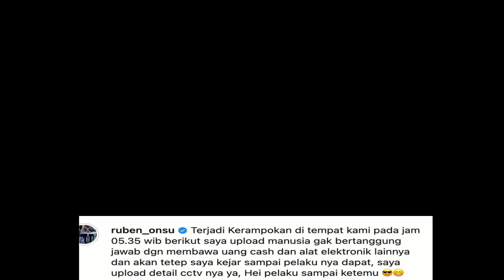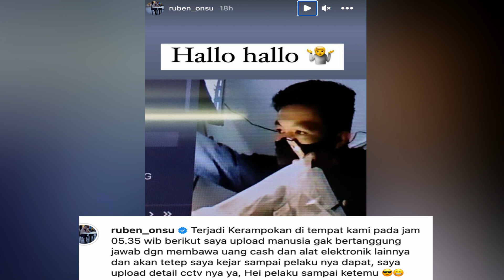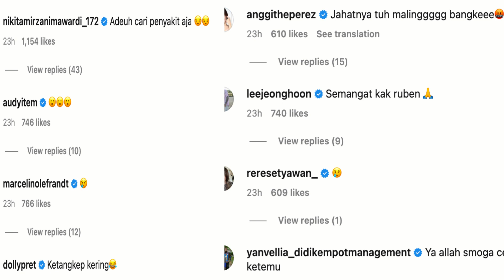TOKO KUE KEMALINGAN, RUBEN ONSU GERAM PERLIHATKAN CCTV & CARI PELAKU